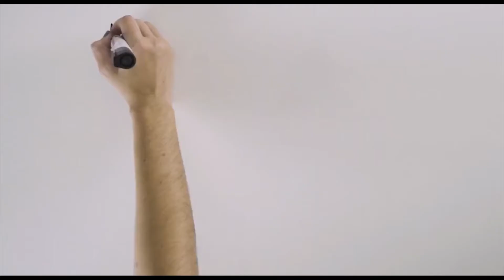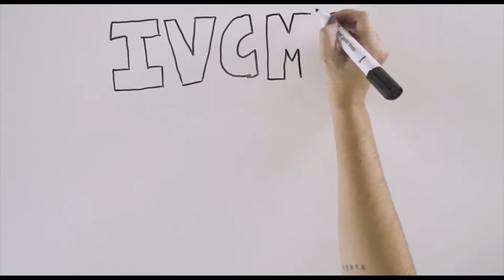Como funciona o reajuste nos Planos de Saúde